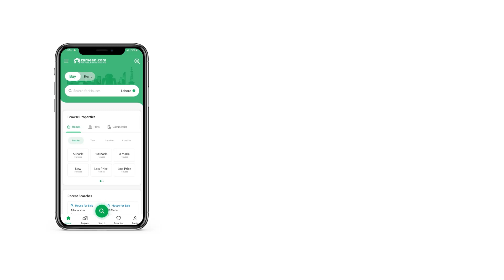35 SQYD FLAT FOR SALE IN PRECINCT 18 BAHRIA TOWN KARACHI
2 Bed Luxury Apartments
3 Years Payment Plan
Category Available (West & East Open)

Prime Location Precinct 18 (Legacy Club Commercial) near Imtiaz Mega & Danzoo